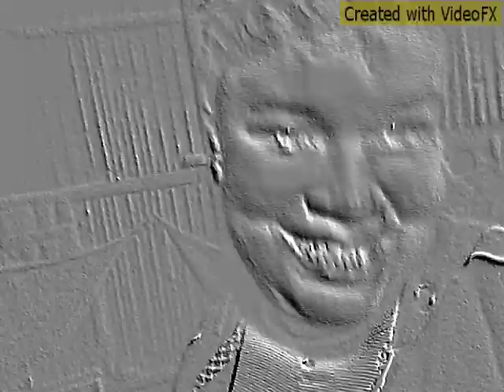All efects of Video Fx || Funny reaction video